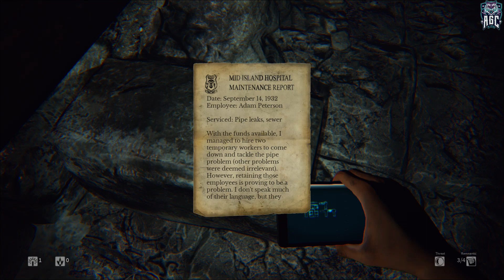Daylight ,, No Commentary ,, Part 04 ,, Full Game Walkthrough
[PC 1080p 60FPS] Daylight ,, No Commentary ,, Part 04 ,, Full Game Walkthrough